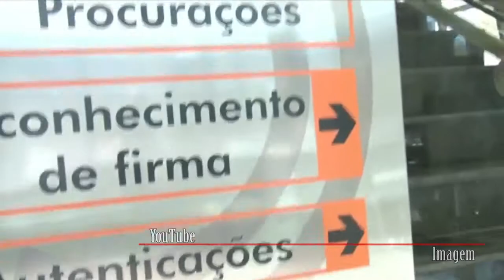Rubens Bueno repudia PEC dos cartórios